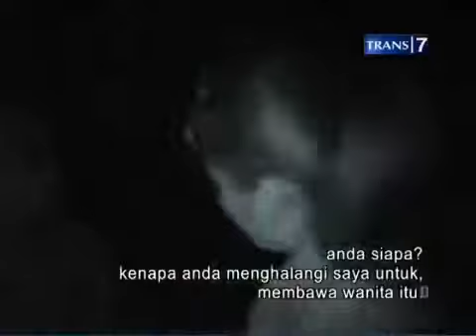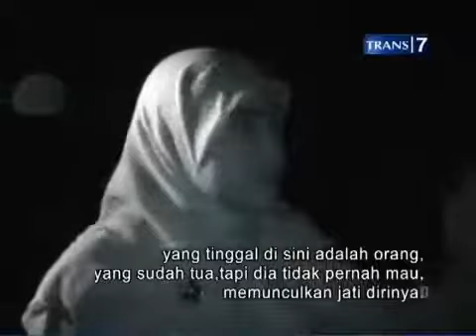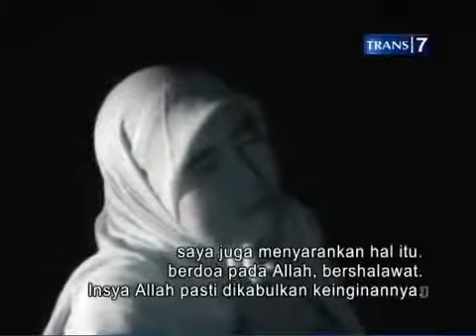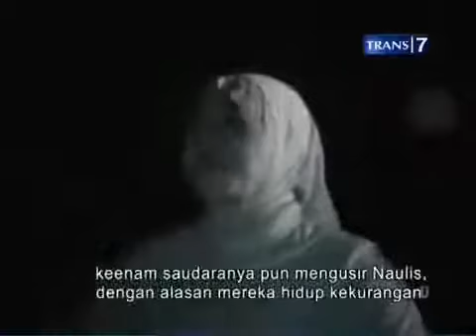DUA DUNIA - 2012-11-16 SUMUR TUJUH BANTEN FULL